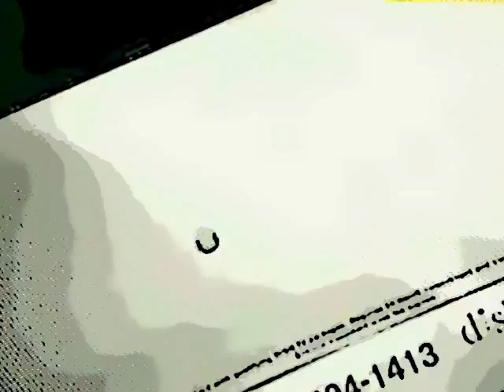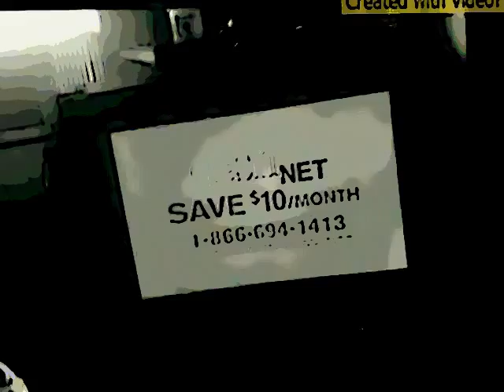2Xclusive Film Productions